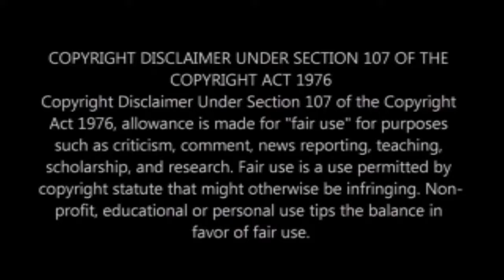SLIGHTLY TANKED NURSE CRASHES HER CAR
Elizabeth is a nurse who was driving her nephew...brother...ex-boyfriend...choose one hopefully not all, home. Crashes her car deploying airbag, male passenger goes to the hospital. I'm thinking he was passed out inebriated, either way he was out!